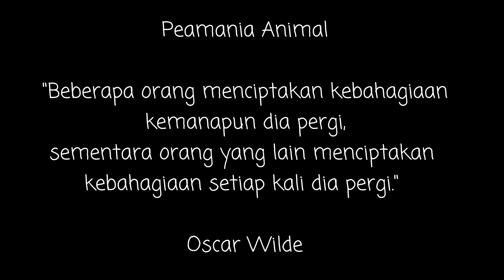suara keras burung cililin coklat - Amazing World Of Young Animals